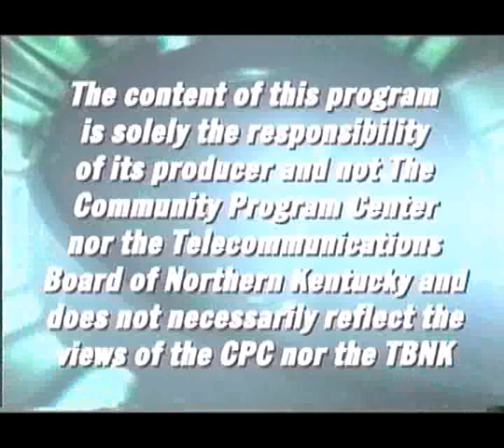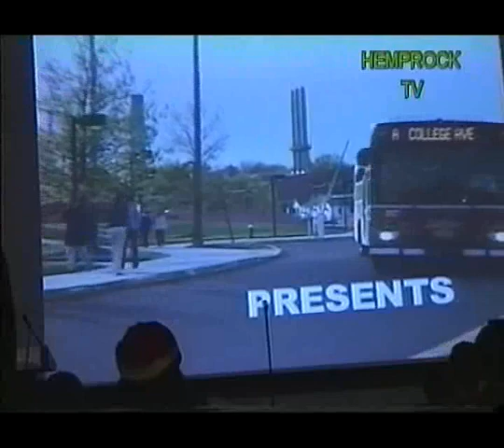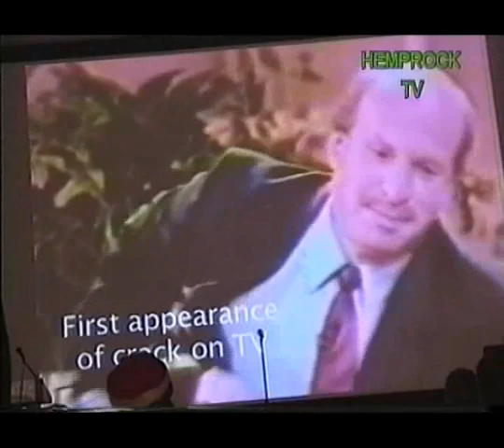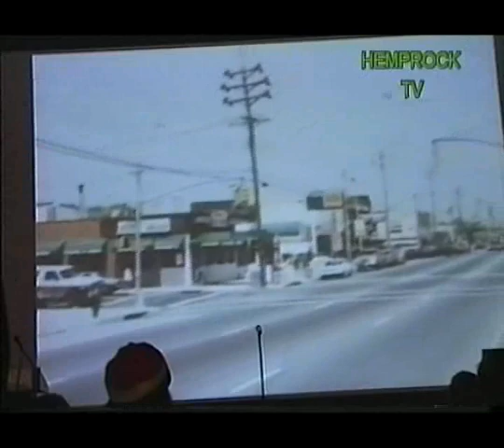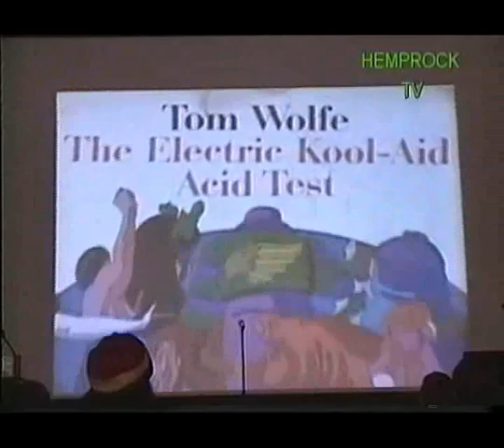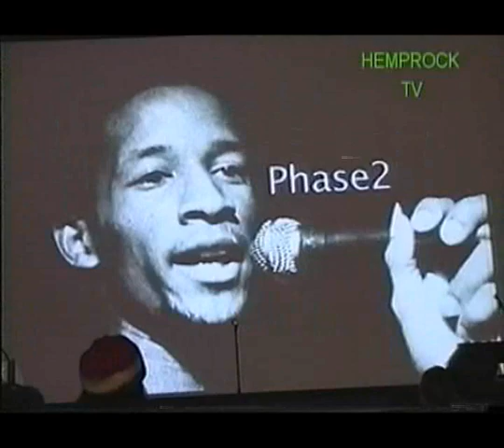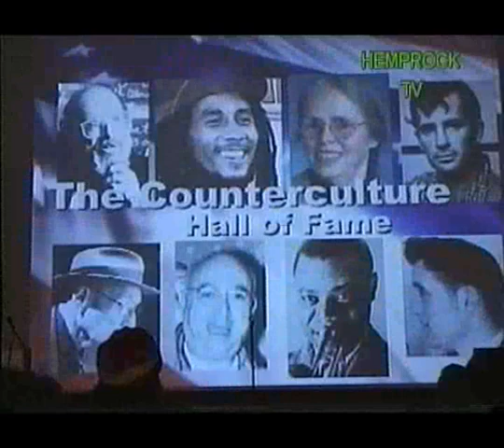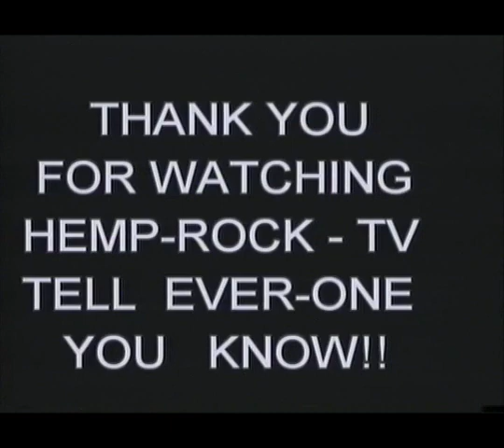Heads vs Feds 10-10-05 University of Cincinnati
Heads vs Feds Tour: The Debate Over the Legalization of Marijuana
10-10-05 University of Cincinnati
The Heads vs. Feds event in the Tangeman University Center's Great Hall on October 10, 2005 pitted High Times editor-in-chief, Steven Hagar & former head of the New York branch of the DEA, Robert Stutman against each other.